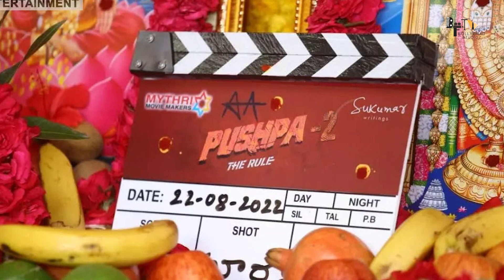PUSHPA 2 | South Actress Entry | Allu Arjun | Rashmika Mandanna | Sukumar | Vijay Sethupathi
Recent News : Pushpa 2 EXCLUSIVE: Allu Arjun, Fahadh Faasil to ft. in BIG action scenes; Samantha likely to be in sequel too

Key Questions-
0:00 Intro
0:29  किस  साउथ  actress की हुई  एंट्री?
0:32  October में कब शुरू होगी शूटिंग?
0:34  कहाँ बिजी है  allu arjun?

Allu Arjun, Rashmika Mandanna and Fahadh Faasil starrer Pushpa: The Rise released in December last year, and received an encouraging response from the audience with some of its dialogues, songs, and dance steps still going viral on social media. Now, the fans are eagerly waiting for Pushpa 2, and Pinkvilla has an interesting update on this much awaited action-drama. While the pre-production on the film has already begun, the makers are planning some larger-than-life action sequences for Allu Arjun and Fahadh Faasil.

“Both their characters will lock horns in part 2 and the makers are working on conceptualising massive action sequences involving the duo. The scenes will be much bigger in scale than the ones that the audience has already seen in Pushpa 1, and both Allu Arjun and Fahadh Faasil are excited to be a part of those sequences,” informs a source close to the development.

Meanwhile, Samantha Ruth Prabhu too had made a special appearance in the song “Oo Antava” in part 1. According to our source, the actress is likely to be a part of the sequel too. “Everyone loved Samantha in the song, and the makers are keen to cast her in Pushpa 2 as well for another special number. However, they will approach her once they have finalised the track. The music as of now is still being composed,” adds the informer.

In an exclusive conversation with Pinkvilla earlier, Allu Arjun had opened up about his excitement for Pushpa 2. “Genuinely I’m very charged up. I am very enthusiastic to shoot it because I am believing that we can give much more in part 2. Now they have set the base with part 1 and we have an amazing opportunity to explore the best in part 2, we all are in a mindset to give our best,” the actor had said.

Anchor: Anjali
Editor - Rahul Jha

Thumbnail - South Actress Entry